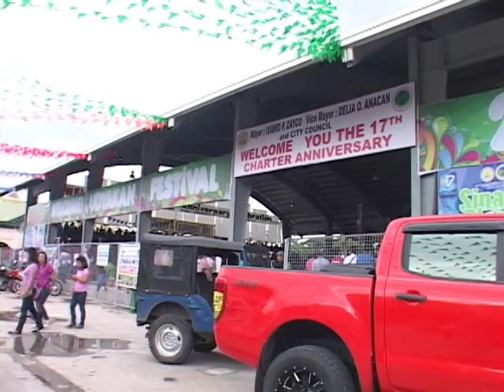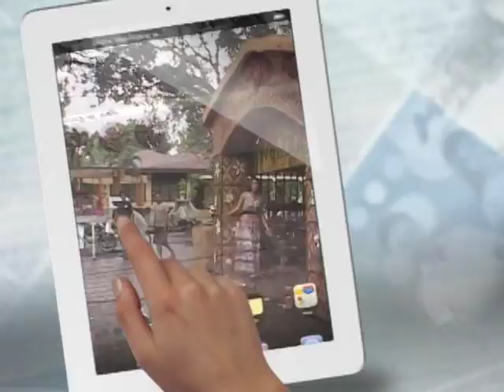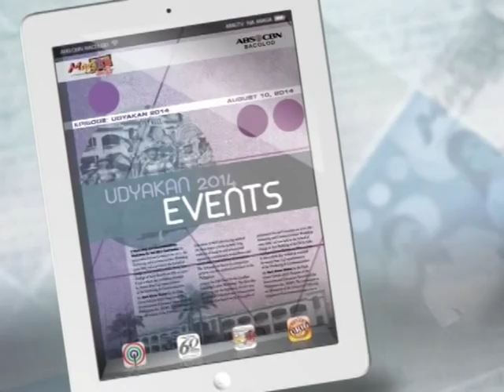MagTV na Amiga @ Kabankalan - Negros Nine Weavers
MagTV na Amiga @ Kabankalan - Negros Nine Weavers, udyakan festival kabankalan 2014